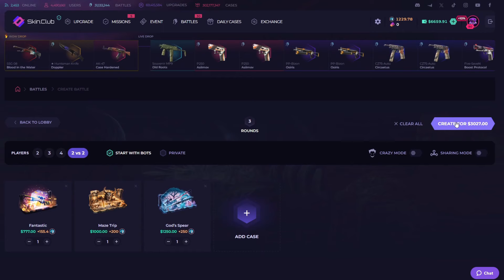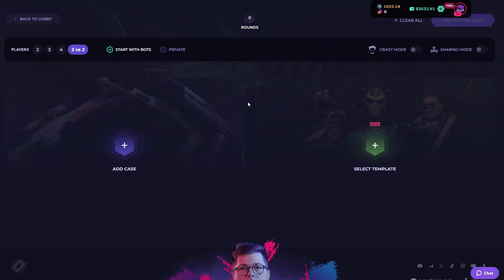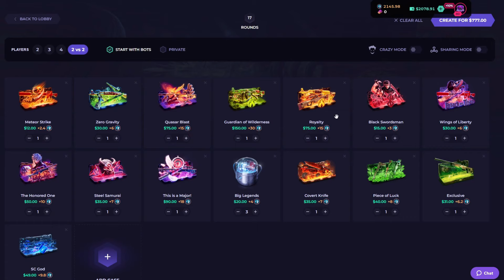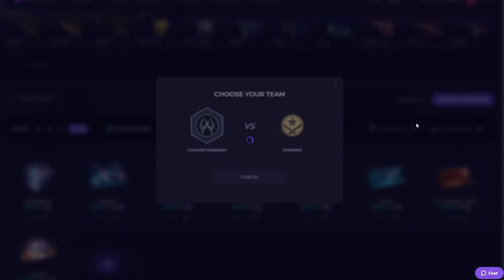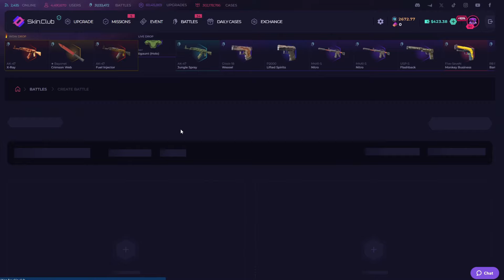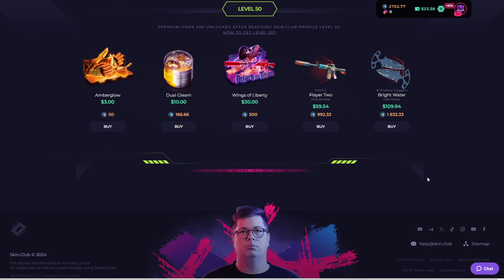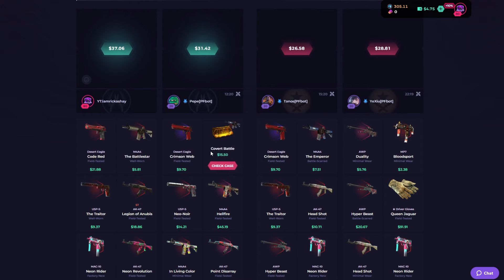SKIN CLUB ANNOUNCEMENT INSANE BALANCE